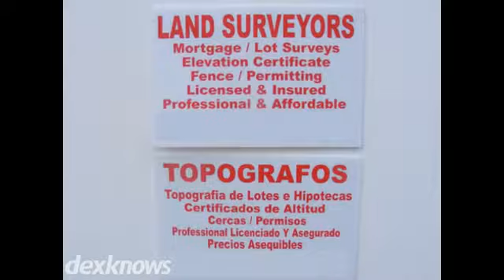Land Solutions Group Inc Orlando FL 32812-8887